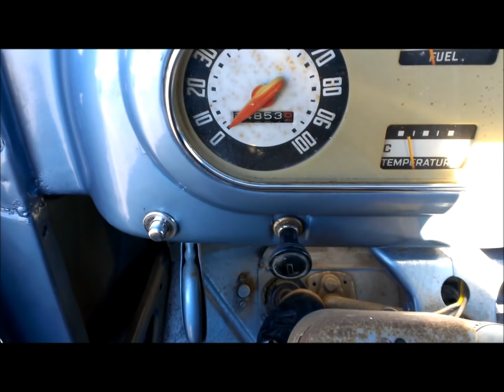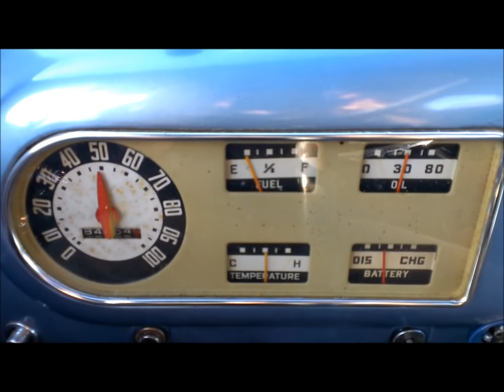1950 Ford F1 Pickup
Here's a really great 1950 Ford F1 pickup! It is powered by a stock Flathead V8 and a 3 speed manual transmission.  It has a new 2 inch drop axle in the front, new dual exhaust, new wiring to the rear lights, a new 6 volt battery, and comes with the stock radio and speaker.  Inside it has a black vinyl bench seat, the gas tank in the stock location, vacuum wipers that work, working turn signals, and good glass.  For tires, it has BFG Lifesaver white walls on 15 inch wheels. It also has a new wood bed floor that is very nice.  The truck starts, runs, and drives well.